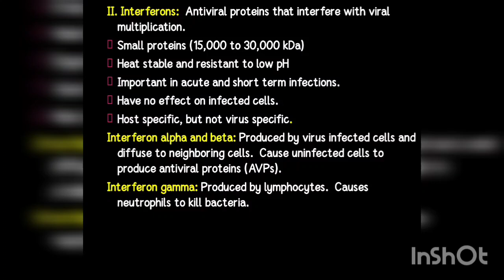What are interferons? Immunology Lecture 4